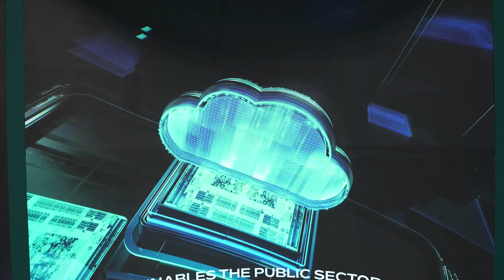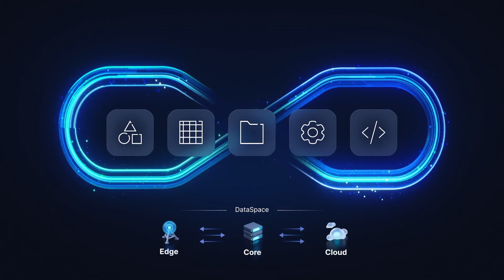Core42 + VAST | A Global Network of AI Supercomputers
Core42 is at the forefront of driving transformative advancements in the UAE and beyond. Leveraging the power of AI to deliver superior performance, Core42 is furthering the development of a robust AI-optimized cloud infrastructure designed to make organizations more intuitive, agile, and effective in addressing real-world challenges.